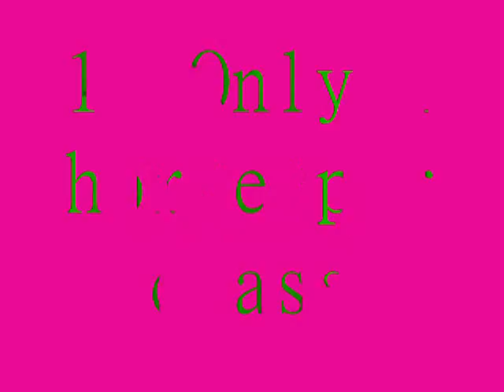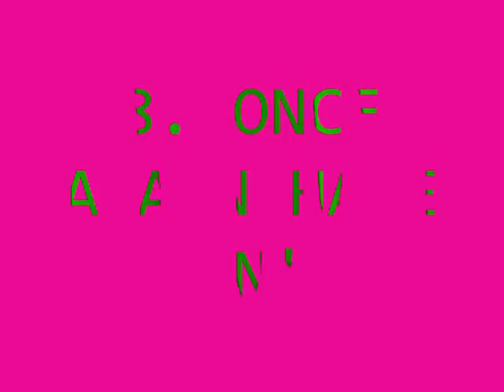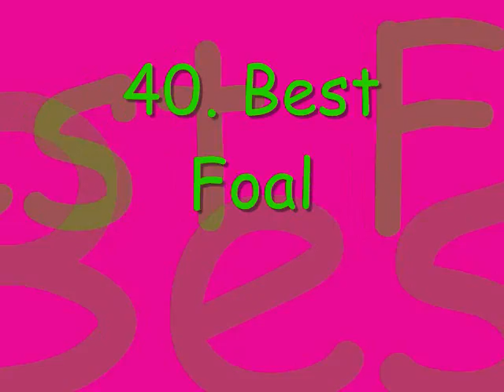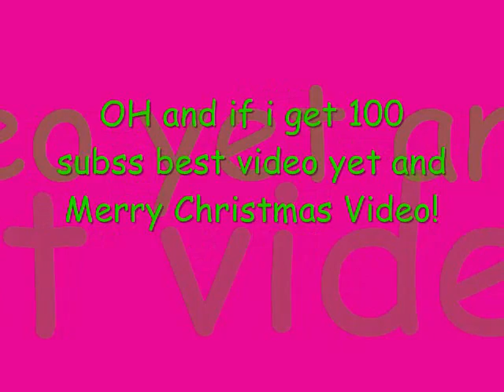CONTEST!! *results are up!!*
plzzz enter and plzz get me 100 subberss!!! thanks for 95 guyss!